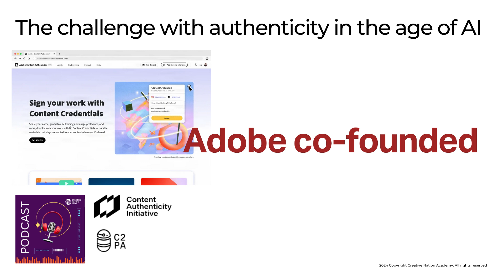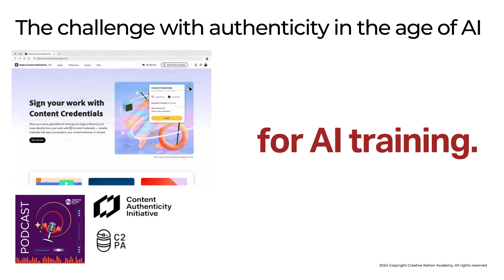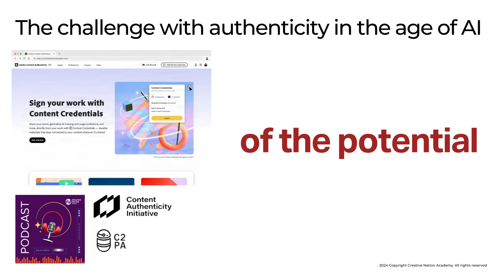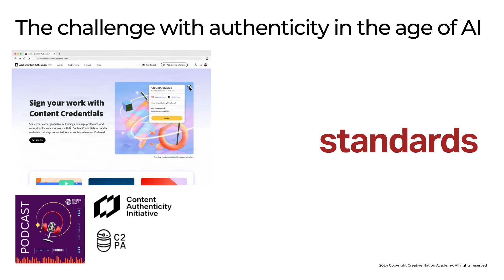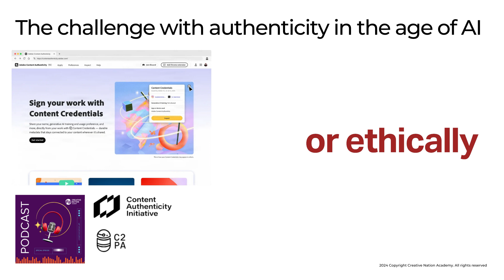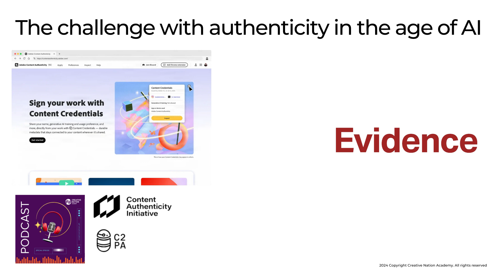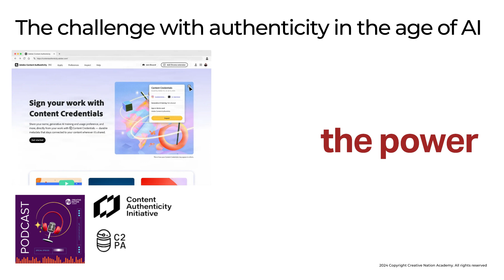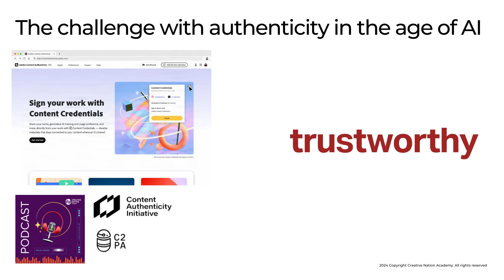The challenge of authenticity in the age of AI - Adobe Content Credentials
Let's keep on building that creativenationph